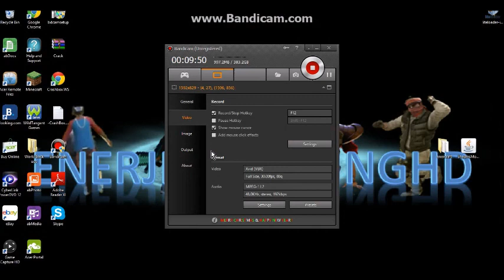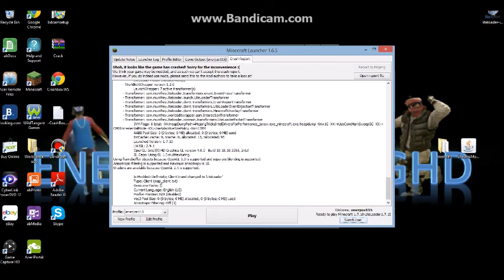Enercraft Adventures (Temple of life or lag?) #19 (Minecraft)